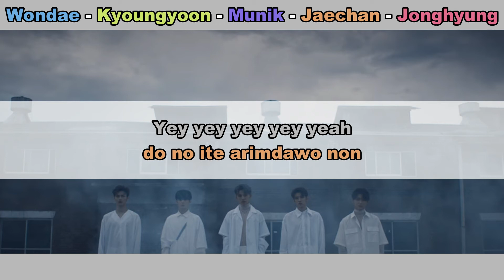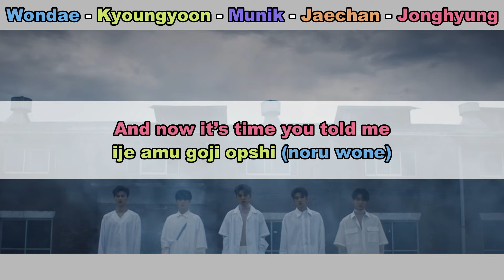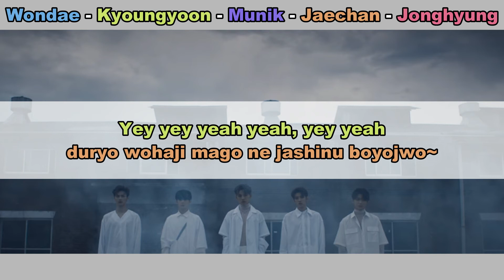Aprenda a cantar DONGKIZ - BEAUTIFUL (letra simplificada)